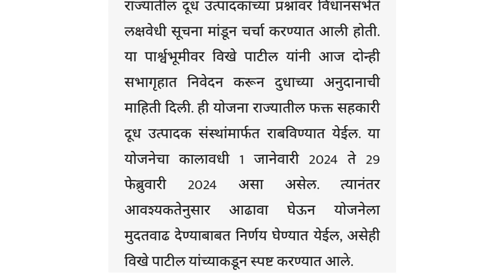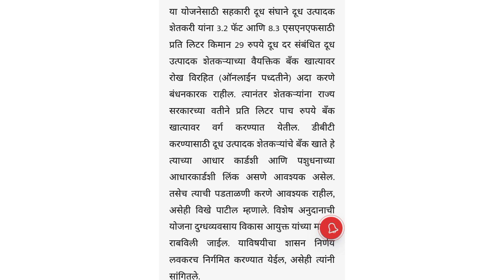दूध उत्पादक शेतकऱ्यांना आनंदाची बातमी दूध उत्पादकांना 5 रुपये अनुदान सरकारची घोषणा #दूधउत्पादक